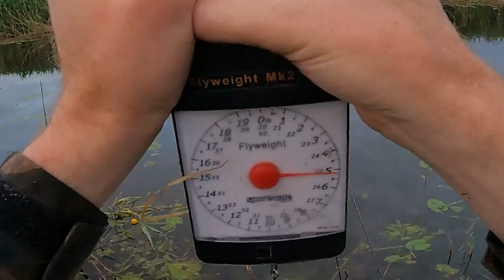Float Fishing For Tench On The Fenland Drains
Mickey from St.Ives Tackle takes a trip to a fenland drain for an early morning fishing session in search of Tench.

See how he gets on using simple waggler float fishing tactics and good old fashioned sweetcorn as bait.